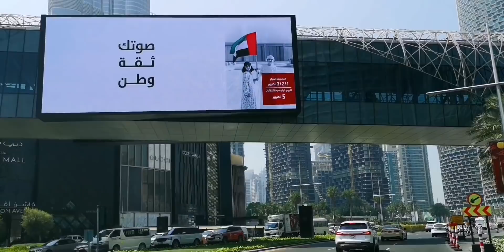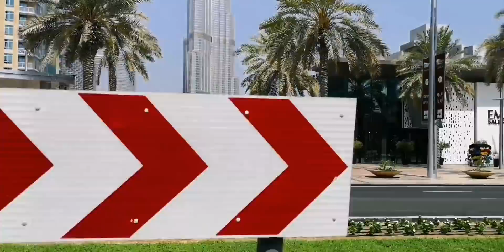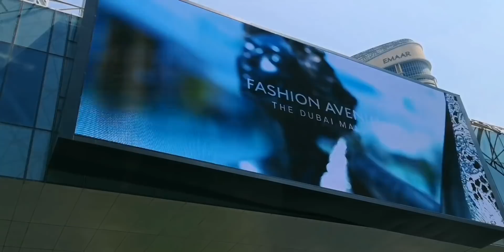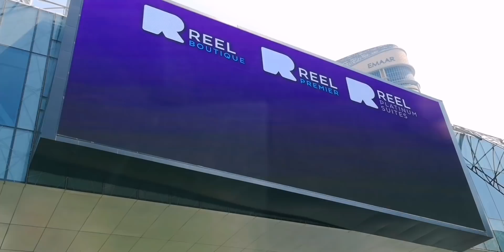🇦🇪 Driving Around The Burj Khalifa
In this video:

1. Short intro video with music
2. Driving around the Sheikh Mohammed Bin Rashid Boulevard and showing new buildings along
3. A stop by The Burj Khalifa entrance water fountain
4. Driving in Sheikh Zayed Road